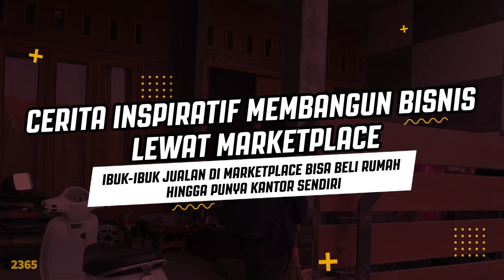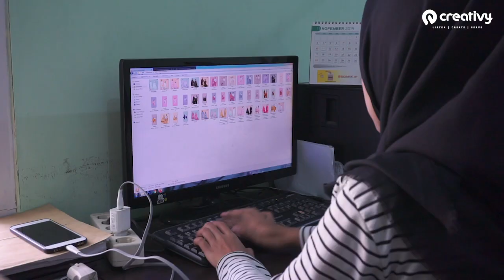Jualan Mukena di Marketplace Bisa Bangun Rumah Tanpa Hutang